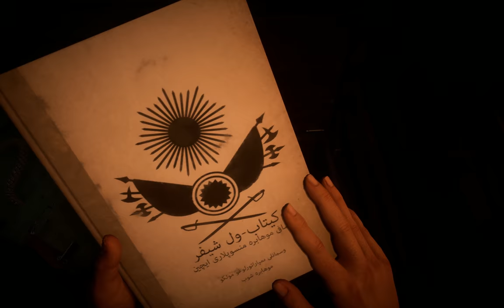BATTLEFIELD 1 Walkthrough Gameplay Part 14 - (HIDDEN IN PLAIN SIGHT)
Battlefield 1 Campaign Gameplay Walkthrough Part 14 includes a Review and Chapter Mission 14: Through Mud and Blood of the Single Player Campaign for PS4, Xbox One and PC. This Full Game Battlefield 1 (BF1) Walkthrough Gameplay will include a Review, War Stories, Codex Entries, Field Manuals, Story Missions, Cut Scenes, Main Missions, Vehicles, Characters, Cinematics and the Ending of the Single Player Campaign.